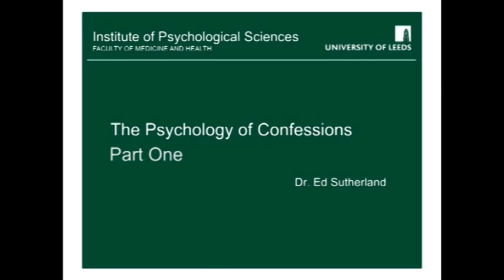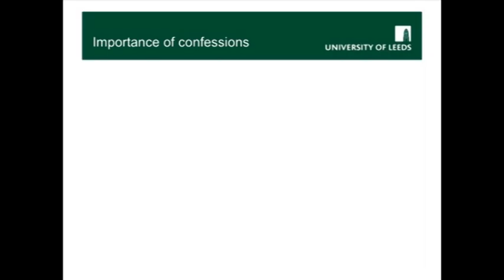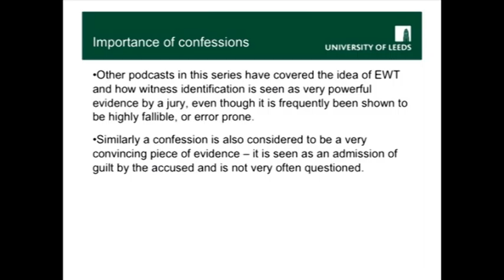The Psychology of Confessions - The Psychology Faculty